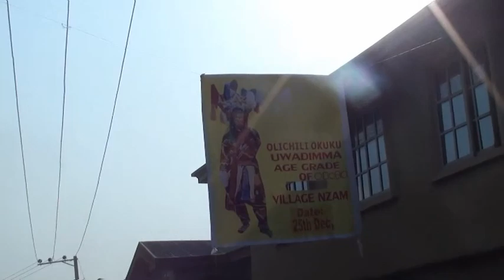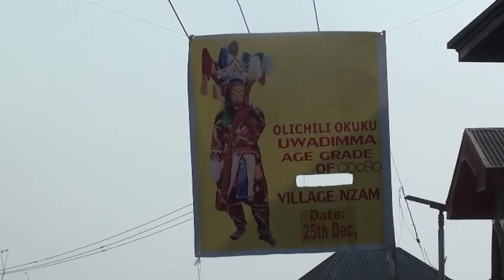KING TEMPLE VIDEOS - Olichili Okuku Uwadimma Age Grade of Odobo village Nzam Ogbe Masqurade.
All videos owned and managed under the control of KING TEMPLE TV, all rights reserved, for more info kindly contact the details in our youtube channel and also click the subscription button to subscribe to our channel for more updates.